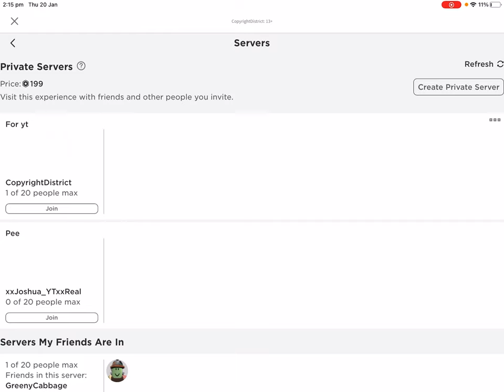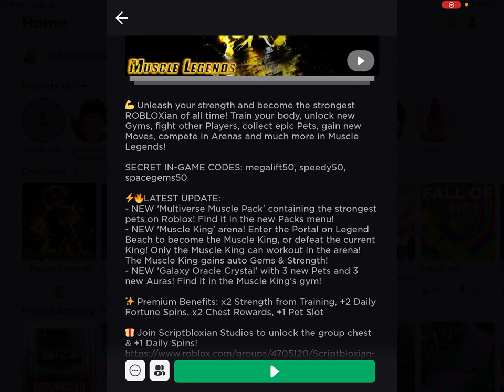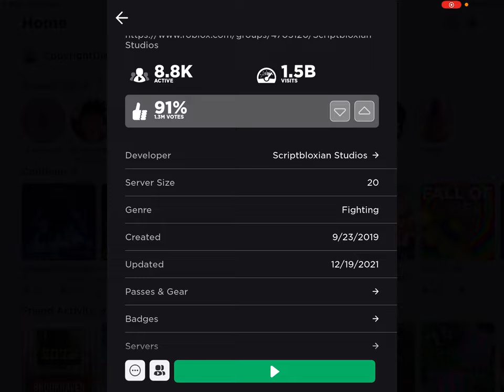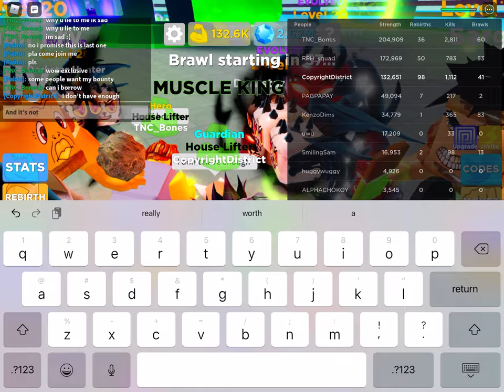Running away from my problems again in legends of speed